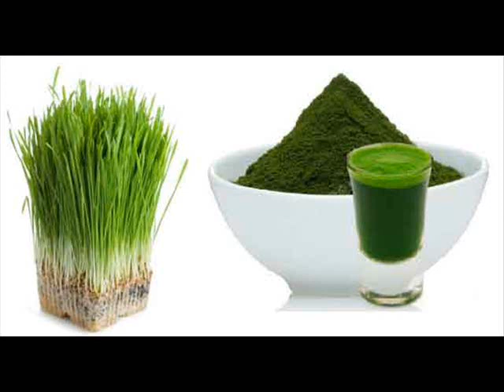boire du jus d'herbe d'orge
Dans le monde du bien-être, les verts sont roi. Ils contiennent des niveaux plus élevés de nutriments par rapport aux légumes verts. Ils sont bourrés de vitamines et de minéraux essentiels dont le corps a besoin pour fonctionner pleinement. Et l'herbe d'orge fait partie des 4 meilleurs greens dans le monde du bien-être. L'herbe d'orge a également une plus haute concentration de protéine. Il a un goût plus doux que l'agropyre.